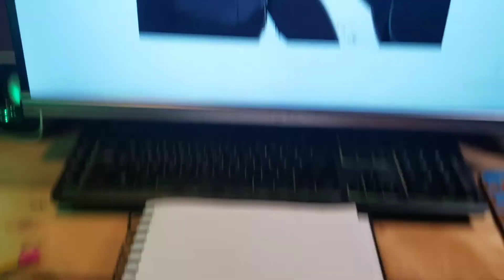king vs God